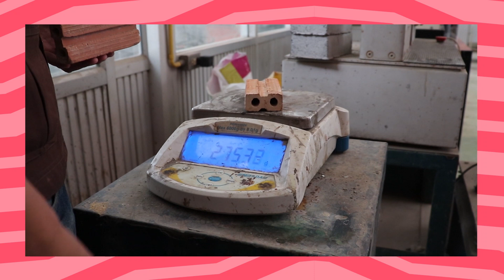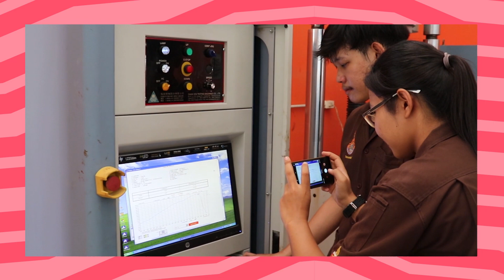การทดสอบกำลังดัดของอิฐ จะเป็นยังไง? มาดูกัน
คริปวิดิโอนี้เป็นส่วนหนึ่งของรายวิชา ปฏิบัติการทดสอบวัสดุ